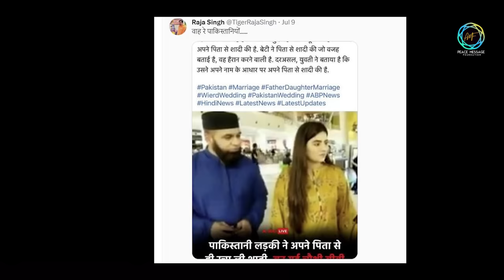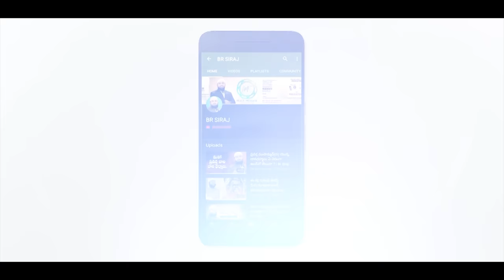పాకిస్థాన్‌లో తండ్రీకూతుళ్ల పెళ్లి వైరల్ వీడియో 😨😨..! Br Siraj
Viral Video Father-Daughter Marriage In Pakistan - Br Siraj PMF